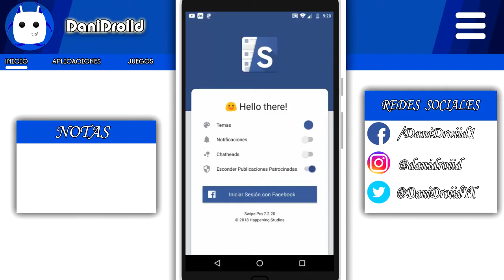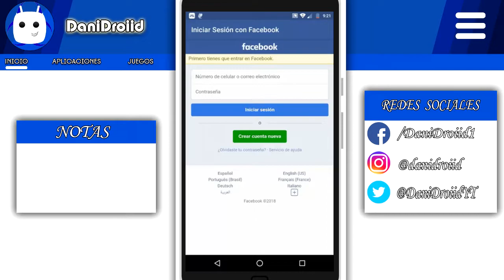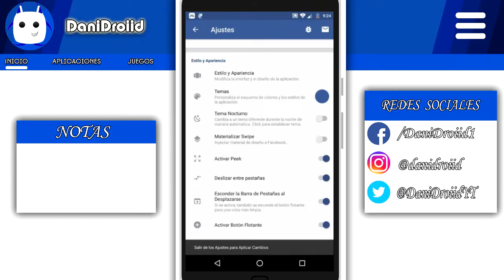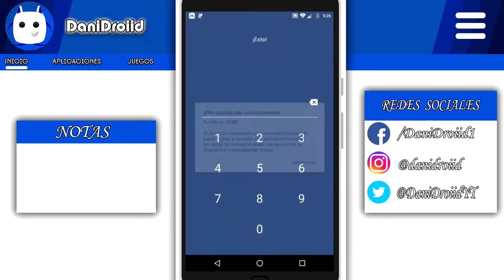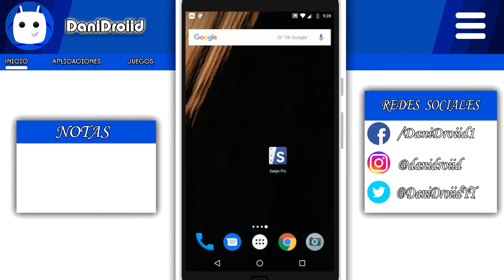FACEBOOK ESTILO IPHONE XS/IOS EN ANDROID 2018 | DaniDroiid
⭐FACEBOOK ESTILO IPHONE X/IOS EN ANDROID 2018 | DaniDroiid⭐

⚙Info del Vídeo:
⭐EN EL VÍDEO LES ENSEÑO COMO TENER UNA APARIENCIA EN FACEBOOK ESTILO IPHONE X/IOS EN ADNROID SIN NECESIDAD DE TENER ROOT Y SOBRE TODO CON UNA APLICACION MAS LIGERA DE LA ORIGINAL

➡️Puedes entrar al SERVIDOR
🔥mc.minebox.es

Copyright ® 2018 DaniDroiid